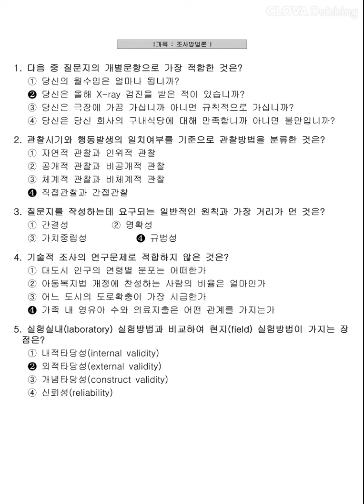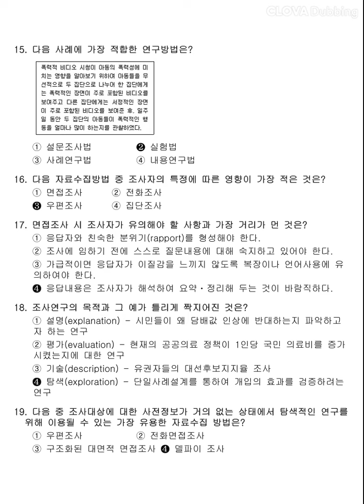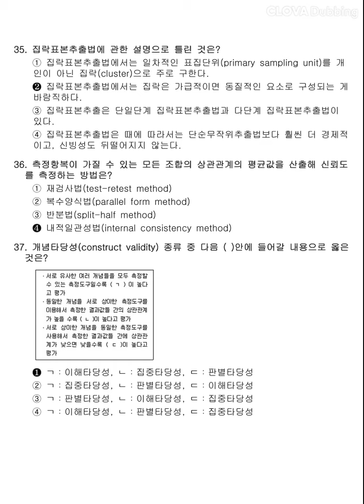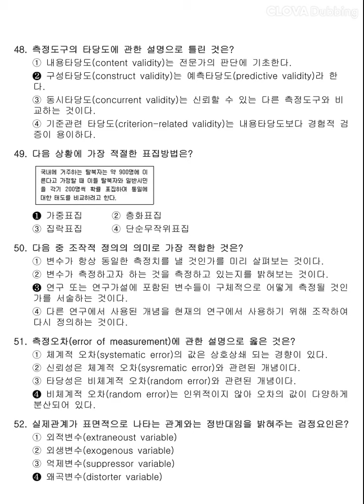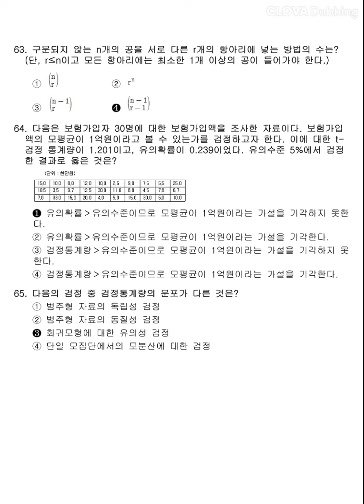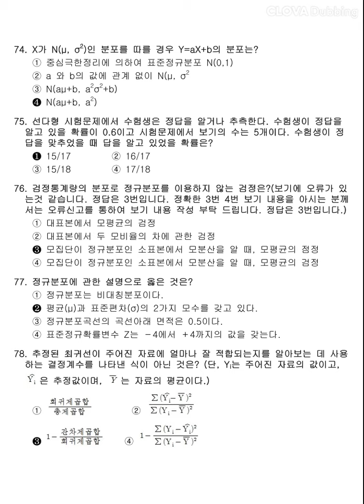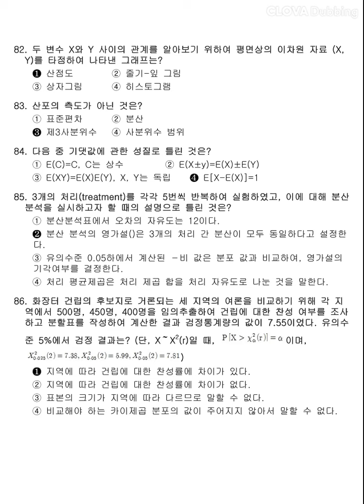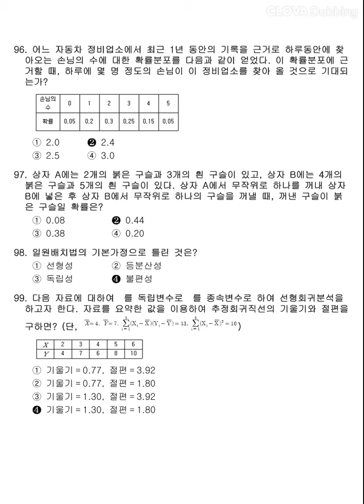[사회조사분석사2급] 2016년 1회 필기 기출문제